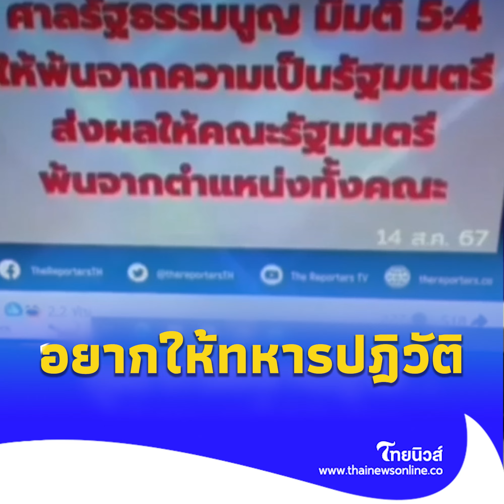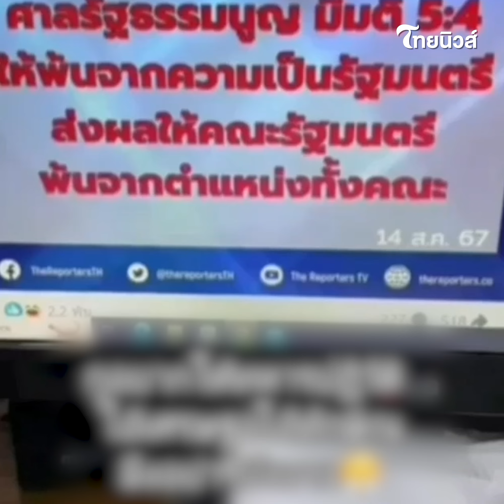“ลีน่าจัง” ลั่นอยากให้ทหารปฎิวัติ เศรษฐา-ทักษิณ อย่าริบังอาจ!|Thainews - ไทยนิวส์|update-14-GT